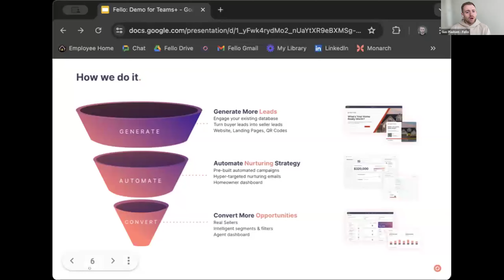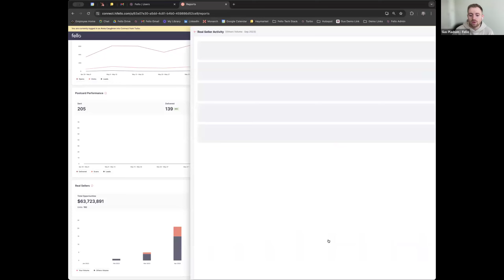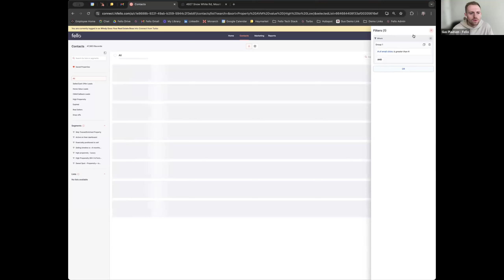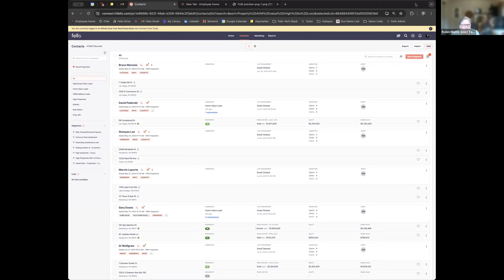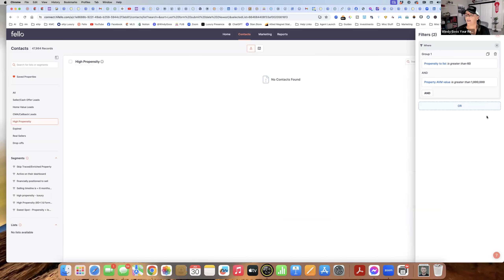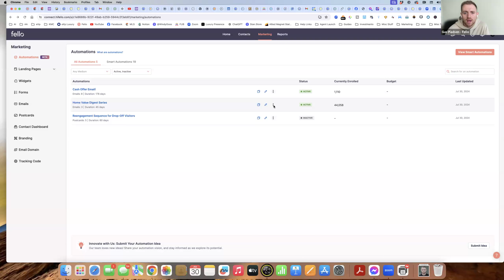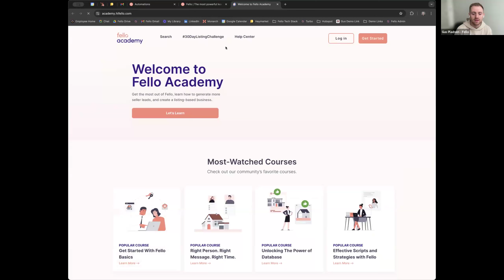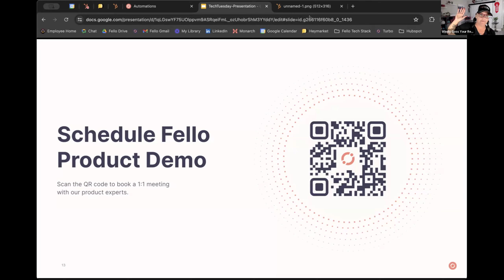Tech Tuesday - Fello CRM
Welcome to another insightful Tech Tuesday session! This week, we dive into the powerful features of Fello CRM and how it can revolutionize your real estate business. Learn how Fello seamlessly integrates with Follow-Up Boss, enhancing your CRM capabilities to new heights.

In this video, we explore:

The benefits of adding Fello CRM to your tech stack
How Fello syncs with Follow-Up Boss for enhanced functionality
Tools for generating and nurturing leads effectively
Customizable dashboards and segmented email campaigns
Real-world success stories and user testimonials
Whether you're a seasoned realtor or just starting out, Fello CRM offers the tools and support you need to manage your database with precision. Join us to see how you can organize your contacts, target potential sellers, and automate your marketing efforts.

Don't miss out on this game-changing tool! Watch now to optimize your real estate business and take your CRM strategy to the next level.